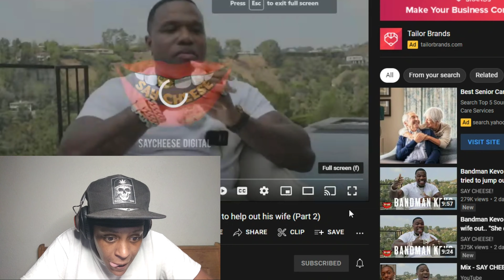KAYLA NICOLE SIDE BANDMAN KEVO SPEAKS OUT